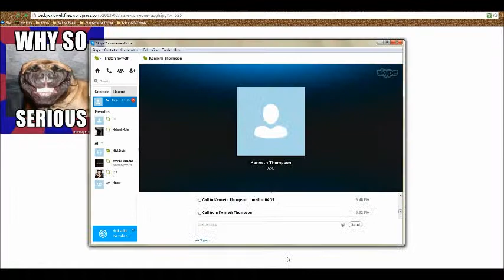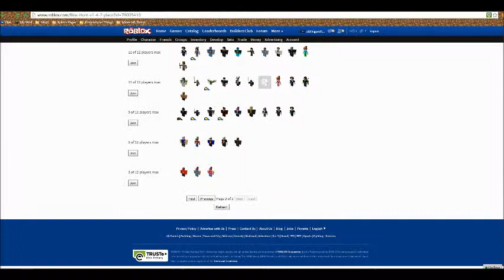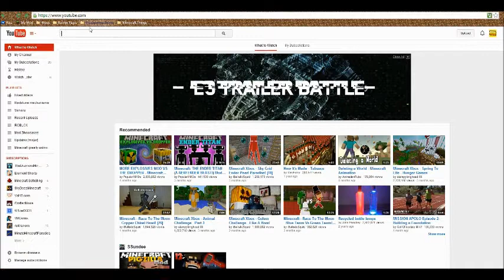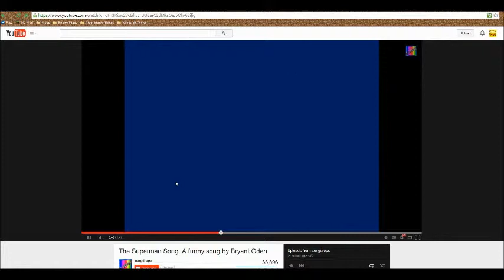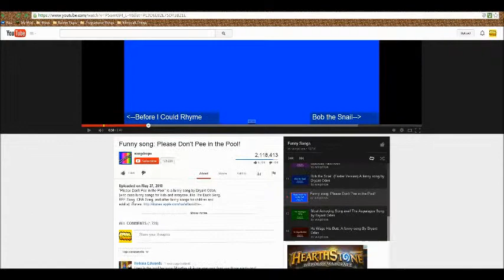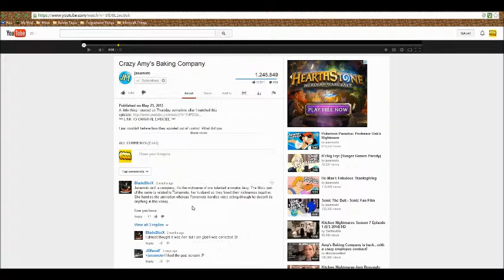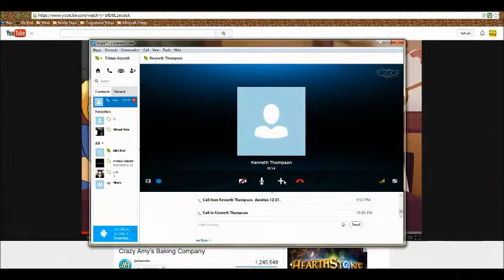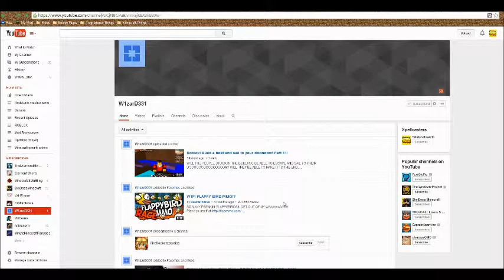Do not laugh part 2!!! Roblox HIDE AND SEEK!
I won't laugh unless someone eats a unicorn and falls into a large bucket and eats slop for 5 years!